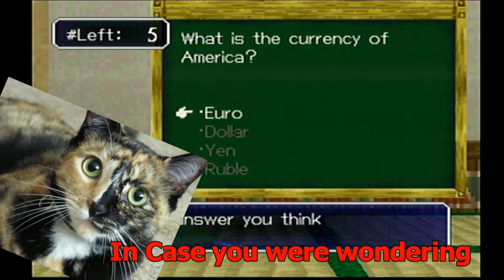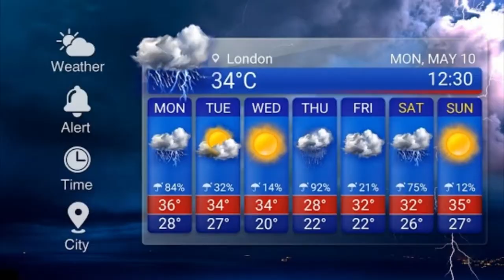Bowl of Nuts Plays: Megaman Legends 2 part 2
Lets wrap this up shall we? We kill a robot frog, complete a dorm invasion on old people, and fail 3rd grade. and we're still bankrupt!